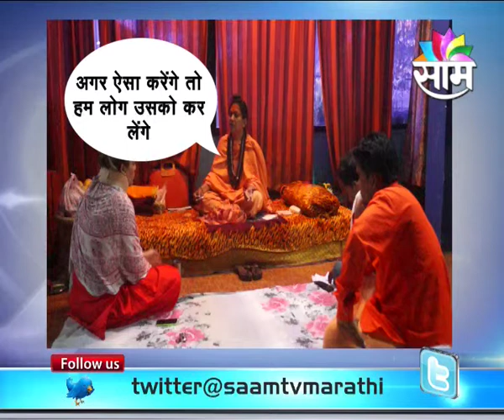Trikal Audio Sting 03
Watch the Trikal sting audio.